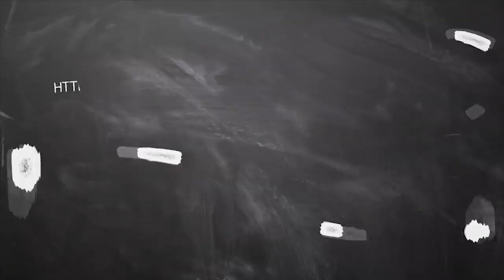22.09.2019 - இன்றைய ராசி பலன் | Today Horoscope 22.09.2019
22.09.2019 - இன்றைய ராசி பலன் | Today Horoscope 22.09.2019